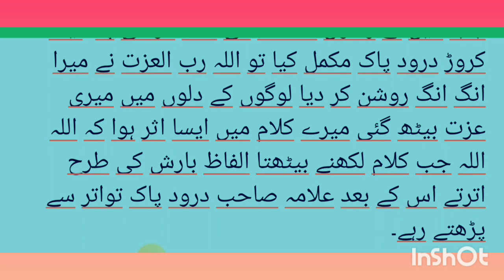Star+(08), اقبال کو علامہ کیوں کہا جاتا ہے